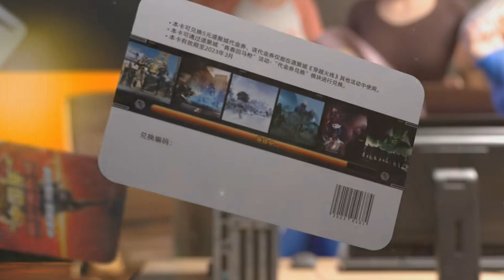CF : CrossFire x Huili Promo CG (2022)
● CrossFire x Huili Promo CG
● 还记得2008年那个夏天吗？【回力 x CF梦幻联动】